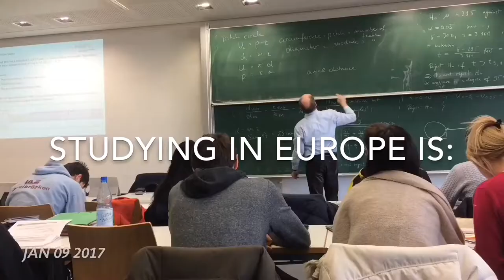Studying in Europe (Estudando na Europa)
One second for each different moment of a student life in Europe.

(Um segundo de cada momento diferente da vida de um estudante na Europa)